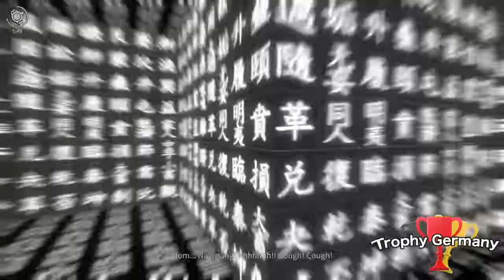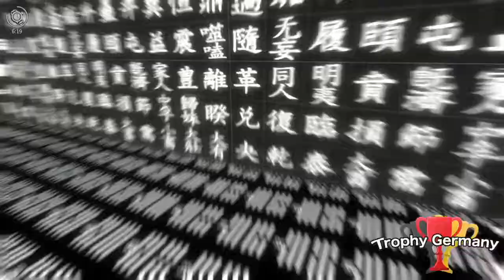White Day A Labyrinth Named School - [Hyacinth & Ivy] Hard Mode & Guide